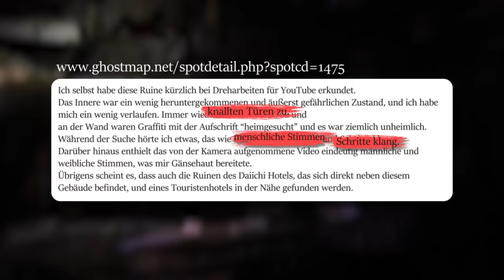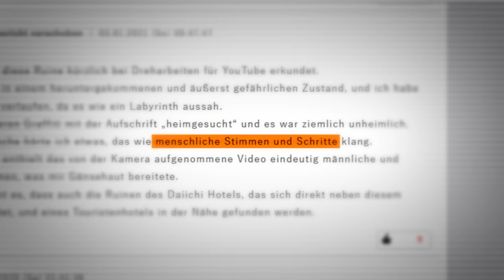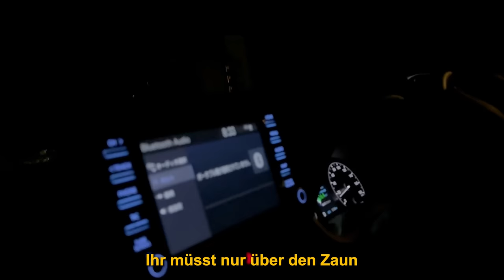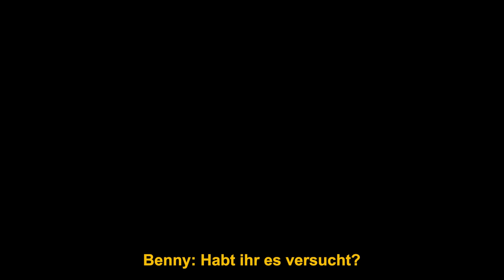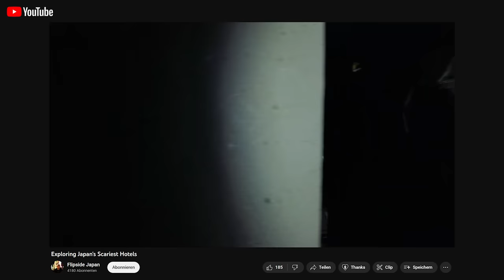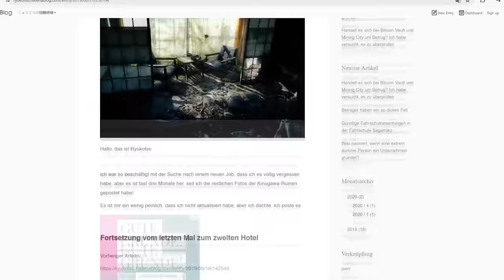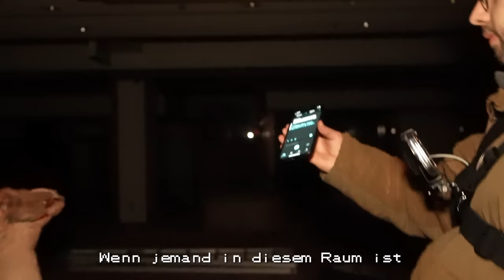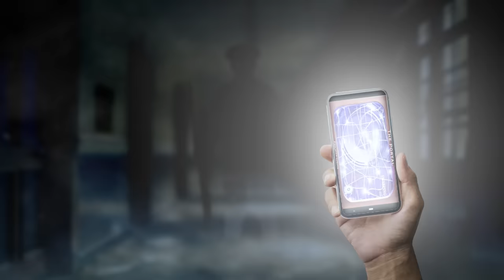Eine Nacht im Verfluchtesten Hotel Japans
✎ Ich gehe in ein verlassenes Japanisches Hotel..
✎ Zweitkanal: @NeetoYT
Mitch: @FlipsideJapan